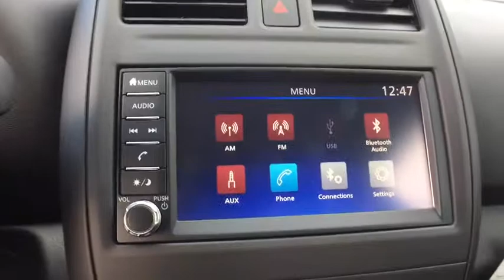2019 Nissan Versa Sedan Oneida County, Onondaga County, Herikimer, Madison County, Otsego County, NY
Gun Metallic New 2019 Nissan Versa Sedan available in Oneida County, New York at Carbone Nissan. Servicing the Onondaga County, Herikimer, Madison County, Otsego County, NY area.
2019 Nissan Versa Sedan S Plus - Stock#: KL808508 - VIN#: 3N1CN7AP4KL808508

Carbone Nissan
4967 Commercial Dr

BACK-UP CAMERA, BLUETOOTH, MP3 Player, 39 MPG Highway, .